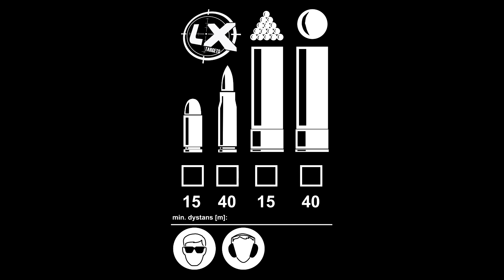LX TARGETS - ALFA POD - STOJAK ALFA NAJLEPIEJ ODWZOROWANY CEL ALFA - Cele strzeleckie